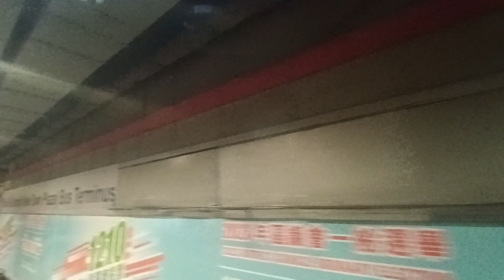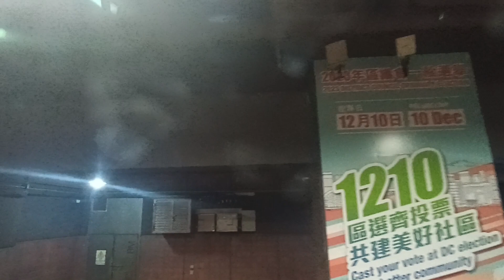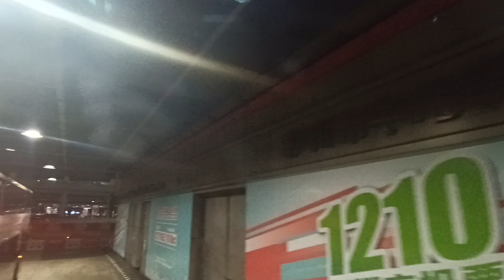Hong Kong Bus KMB 九龍巴士 AVBE42 @ 282 Volvo B9TL 沙田市中心-新田圍邨-沙田市中心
九龍巴士 (九巴) MW2853 (車隊編號 AVBE42) Volvo B9TL @ 282 沙田市中心-新田圍邨沙田市中心(18/11/2023)

Kowloon Motor Bus (KMB) MW2853 (Fleet No. AVBE42) Volvo B9TL @ 282 Shatin Town Center-San Tin Wai Estate Shatin Town Center (18/11/2023)

    本片版權屬禧哥交通及相片台擁有, 如需使用作公開或私人用途, 請先得禧哥交通及相片台
    同意和批准, 違者必究.
    The copyright of this film belongs to Xige Traffic and Photo Channel. If you want to use it
    for public or private use, please obtain the consent and approval of Xige Traffic and
    Photo Channel. Offenders must be